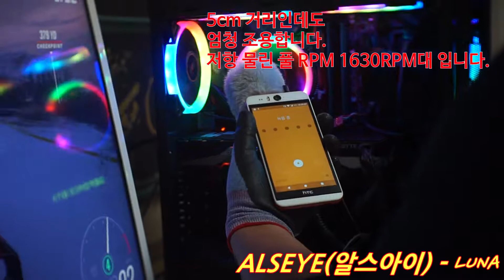ALSEYE - LUNA(게임중에 소음테스트)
되게 정숙해요...
물론 제공되는 3핀 저항물리면 최고정숙입니다!